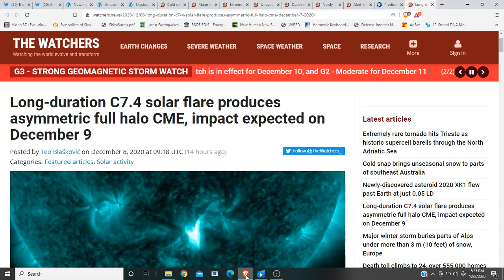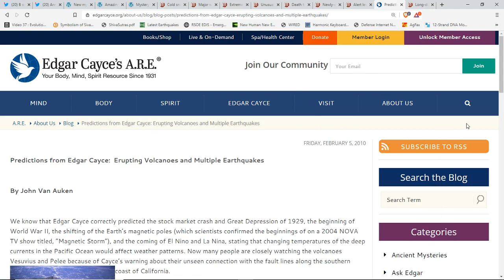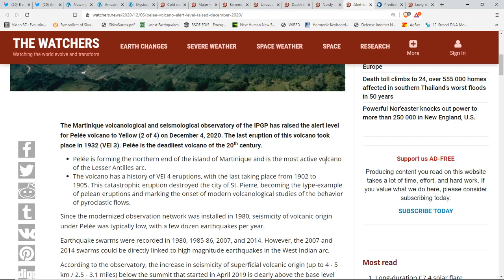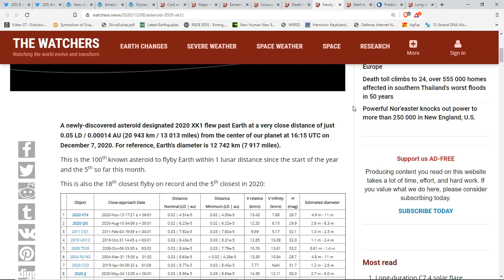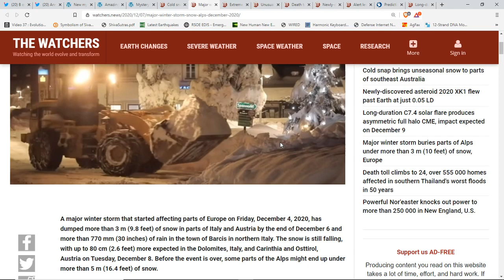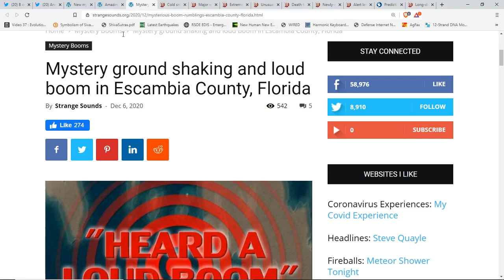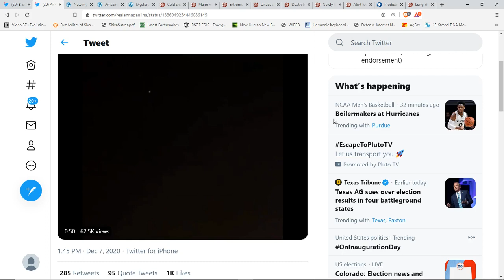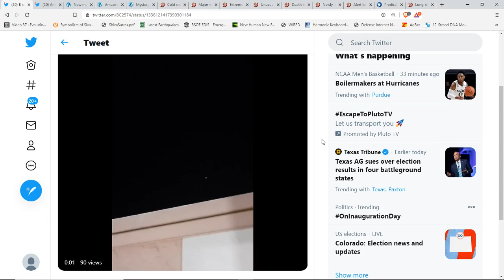Is Cayce's Prediction About To Come True?*CME Impact Tomorrow*Asteroid Brushes Earth*More UFO's!!!